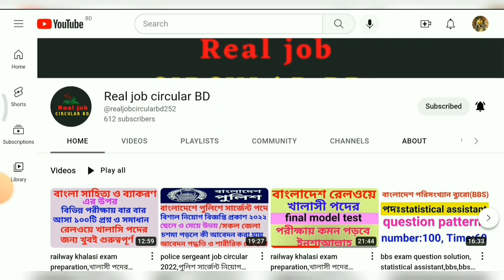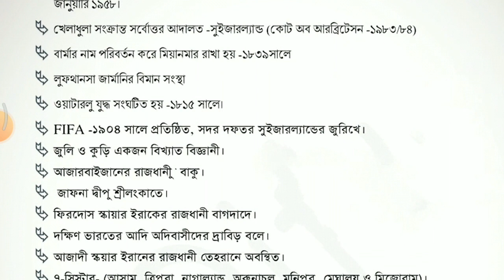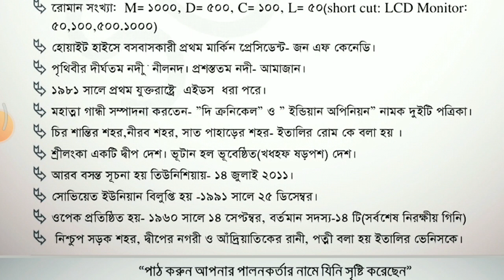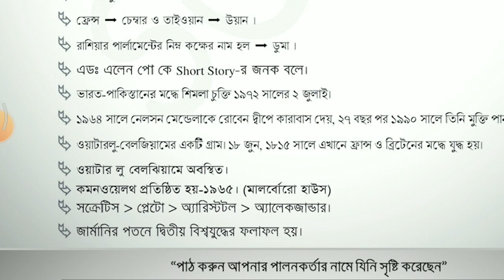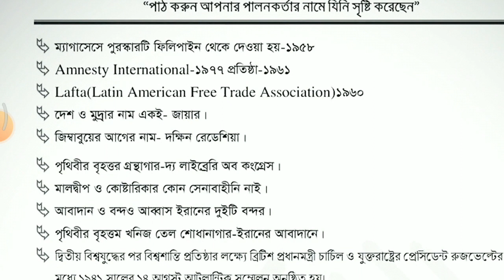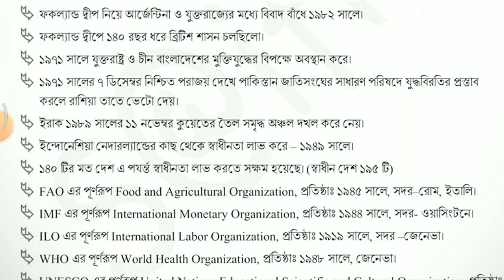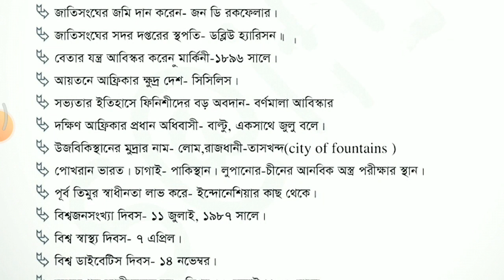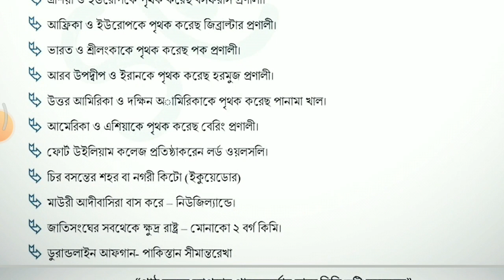17th ntrca exam suggestion, 17th ntrca preparation,১৭তম শিক্ষক নিবন্ধন ফাইনাল সাজেশন,17th ntrca,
যারা অনার্স/মাস্টার্সে পড়ছেন বা মাত্রই একাডেমিক পড়ালেখা করেছেন অথবা চাকরির প্রস্তুতির এখনো অনেক সময় রয়েছে। তারা চাইলে একদম শূন্য থেকে কীভাবে চাকরির প্রস্তুতি শুরু করবে? বিস্তারিত দেখে নিতে পারেন  এই ইউটিউব চ্যানেলে। আর যারা চ্যানেলটি এখনো Subscribe করেননি, তারা অবশ্যই ক্যারিয়ার বিষয়ক নতুন নতুন টিপস, সাজেশন পেতে চ্যানেলটি Subscribe করুন।বিভিন্ন সরকারি চাকরির পূর্ণাঙ্গ প্রস্তুতি হিসেবে আমার এই channel টির প্রতি শতভাগ আস্হা রাখতে পারেন|